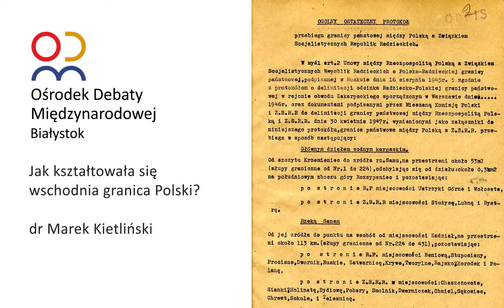Jak kształtowała się wschodnia granica polski? | dr Marek Kietliński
Jak kształtowała się wschodnia granica polski?
Prelegent: dr Marek Kietliński

Projekt współfinansowany przez Ministerstwo Spraw Zagranicznych Rzeczypospolitej Polskiej w ramach konkursu „Regionalny Ośrodek Debaty Międzynarodowej 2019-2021”.